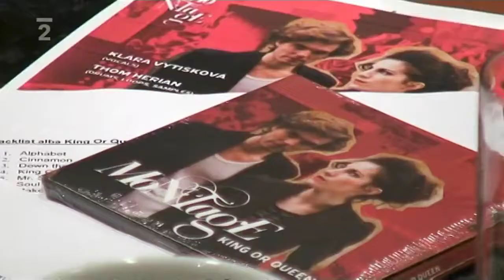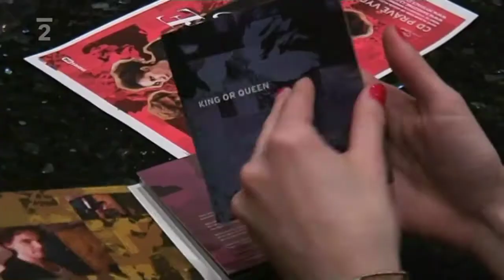Montage & Klára Vytisková ČT2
Klára Vytisková - voice, composer
Thom Herian aka Drama Jacqua - drums, samples & synthesizers